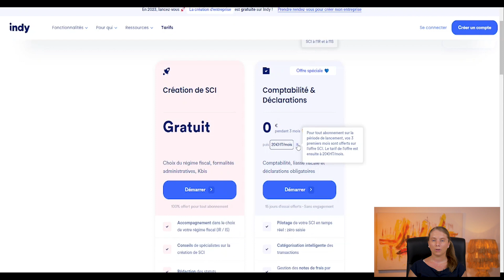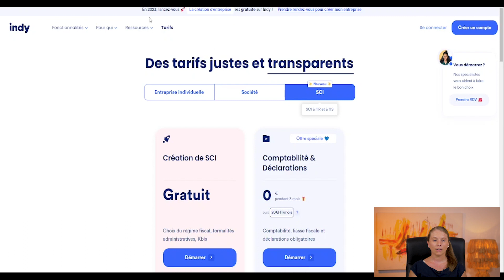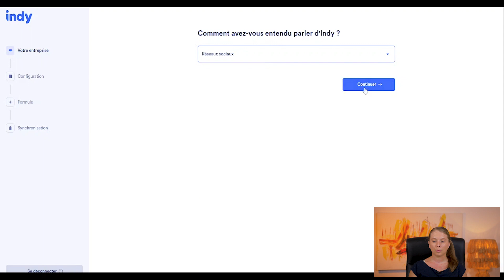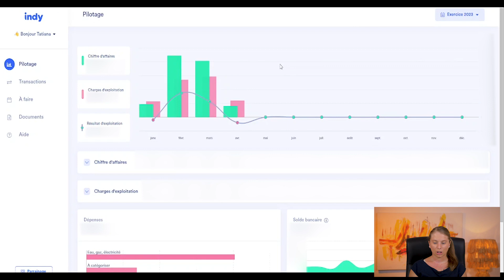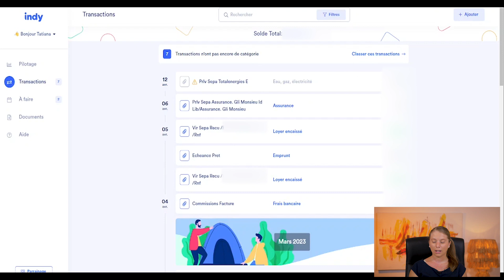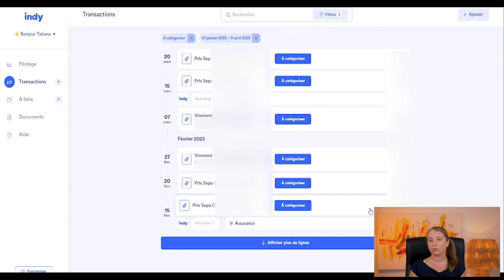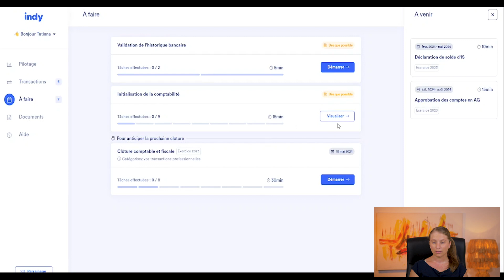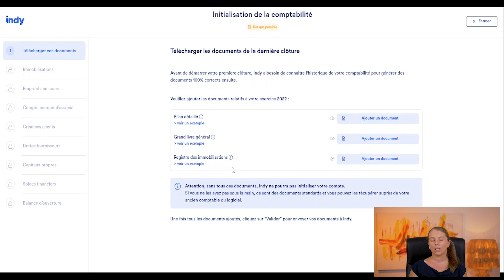Comment faire sa comptabilité soi-même à moindre cout?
Le comptable te coute cher et tu aimerai réduire ces frais? Je suis passée par là et j'ai cherché une alternative.
Bien que je ne sois pas une experte en comptabilité, j'arrive à tout faire moi-même avec l'application Indy. Je bénéficie d'une assistance en cas de souci ou pour toute question...
Le prix défie toute concurrence car elle ne coute que 24€ TTC / mois et tout est automatisé et télétransmis.

✅Reçois ta formation sur l' investissement immobilier rentable en cliquant sur le lien ci-dessous:

👍Visite le site internet J'AI INVESTI DANS LA PIERRE en cliquant sur ce lien :